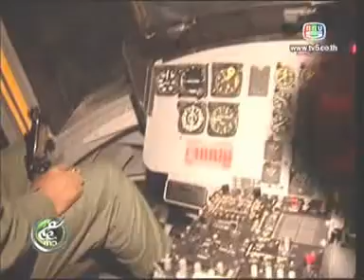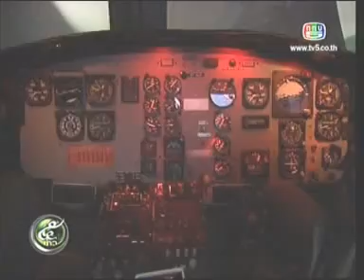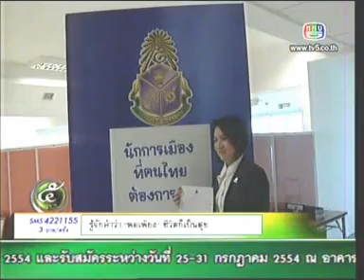28JUL11 THAILAND's NEWS 4of7; PART4